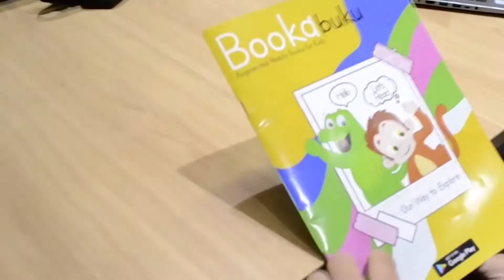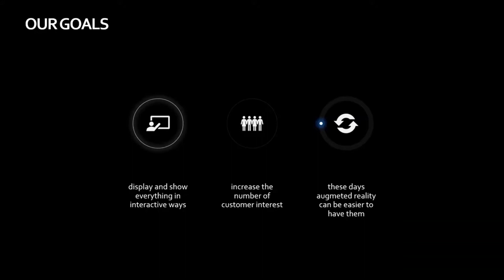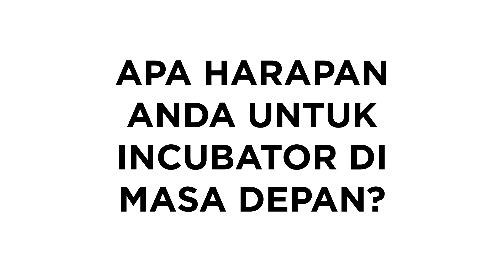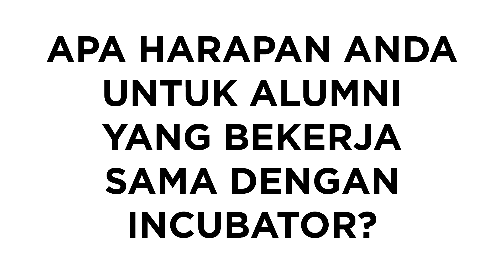Successful Story from BINUS Incubator: Lidya Dameycelina of Booka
Lidya Dameycelina Rias adalah seorang Binusian 2020 dari jurusan Teknik Informatika. Ia bersama dengan timnya membangun sebuah perusahaan yang bernama Booka. Lidya menjabat sebagai CEO dan Founder sejak tahun 2017.

Booka adalah sebuah startup company di bidang Augmented Reality (AR) yang memberikan tampilan interaktif pada produk dan alat promosi. Tujuannya adalah untuk memberikan nilai tambah ke dalam promosi atau produk yang ditawarkan, dan juga memberikan marketing yang menarik, interaktif serta informasi yang lebih lengkap dan jelas.

Booka juga  memenangkan berbagai perlombaan di tingkat internasional seperti di Malaysia, Thailand dan Taiwan:
- Gold Medal Achiever in Education Field at WYIE 2019, Malaysia
- Silver Medal Achiever in Creative Efford at IPITEx 2019, Thailand
- Special Award Business Innovation from International Intellectual Property Award, Taiwan

Dalam video ini, Lidya menjelaskan bagaimana BINUS Incubator membantu ia dan timnya dalam membangun Booka seperti coaching setiap minggu, mengembangkan bisnis dan mengikuti pameran.

Lidya juga menyuarakan harapan untuk BINUS Incubator kedepannya, dimana ia berharap dapat menjalin kerjasama dengan para mahasiswa lain dan juga membuka pintu untuk berkolaborasi dengan Booka.

Selain itu, Lidya berharap agar para alumni dapat membantu Incubator dalam beberapa hal, seperti mentoring, fundraising dan kolaborasi.